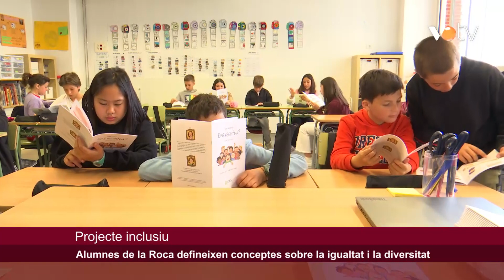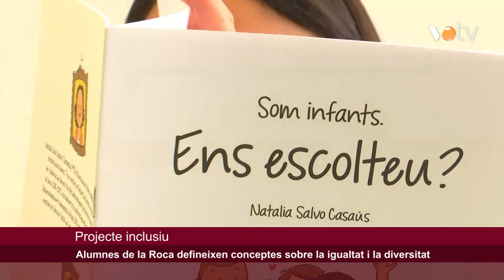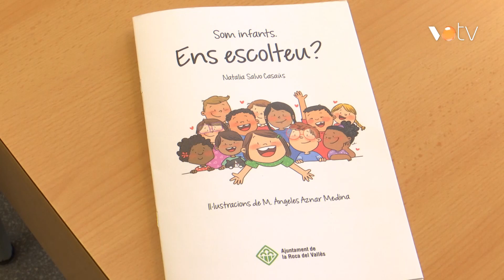VOTV - Alumnes de la Roca defineixen conceptes sobre la igualtat i la diversitat